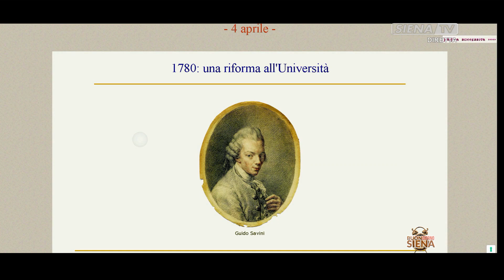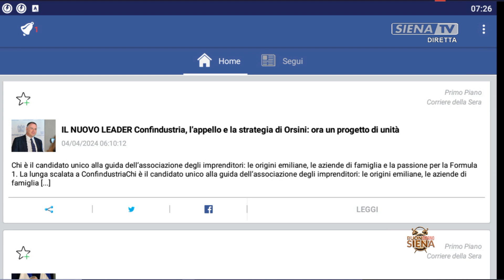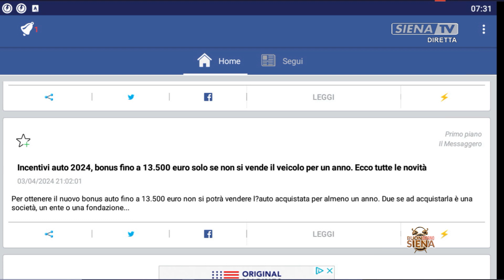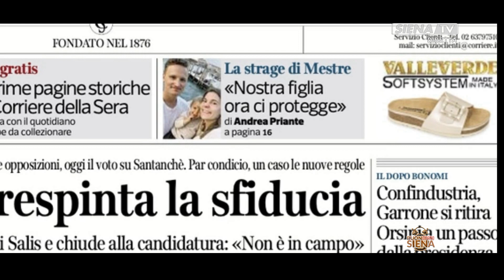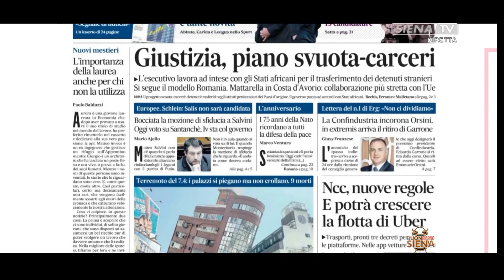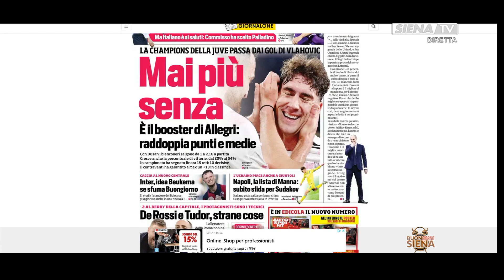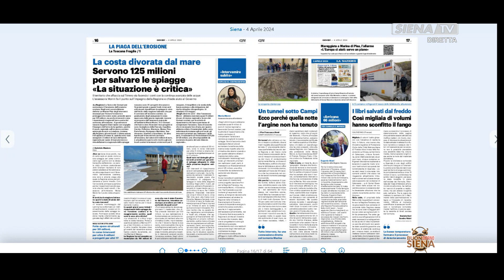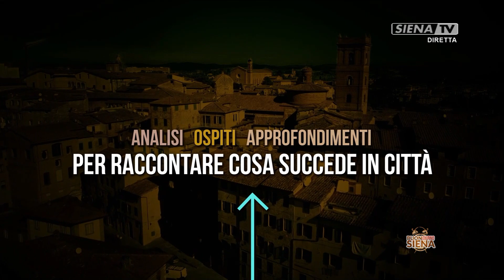BUONGIORNO SIENA 04-04-2024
UN PROGRAMMA A CURA DI ALESSANDRO PAGLIAI

COLLEGAMENTI:
ALESSANDRO PETRI (ASSOCIAZIONE IO TIFO MENS SANA),
MONICA CASCIARO (CONSIGLIERA COMUNALE SIENA SOSTENIBILE),
STEFANO RICCI (ANTROPOLOGO UNISI)

COLLEGAMENTI FISSI:
MAURA MARTELLUCCI
METEO CONSORZIO LAMMA

REGIA: FRANTZ PLANTONE
UNA PRODUZIONE RADIOSIENATV SRL 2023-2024